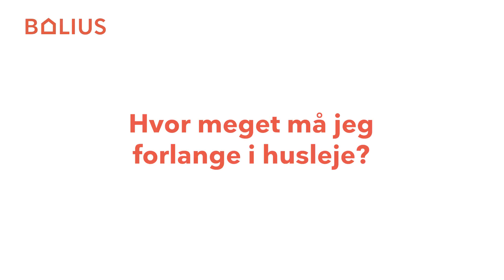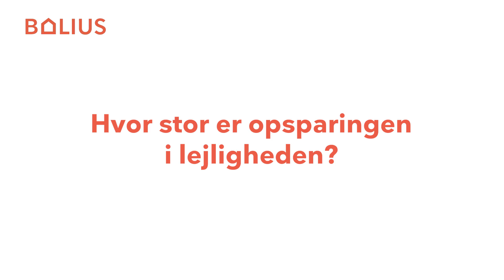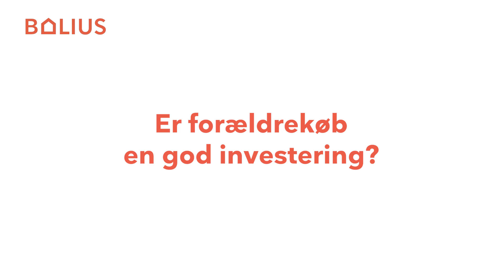Spørgsmål & svar: Forældrekøb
Vil du gerne blive klogere på, hvordan du bedst udnytter din friværdi til et forældrekøb? I denne video besvarer vi de mest stillede spørgsmål om forældrekøb og giver dig nyttige tips til at gøre processen så billig og effektiv som muligt.

Du får svar på, hvordan du kan finansiere et forældrekøb ved at udnytte friværdien i din helårsbolig, hvordan huslejeniveauet kan variere afhængigt af lejlighedens stand og beliggenhed, samt hvad du skal være opmærksom på i forhold til lejindsigt og skattemæssige konsekvenser.

Kapitelinddeling
00:00 Introduktion
00:05 Udnyttelse af friværdi i helårsboligen
00:10 Lånefinansiering af forældrekøb
00:26 Huslejeniveau og lejeindtægt
00:31 Skattemæssige overvejelser ved forældrekøb
01:05 Økonomisk perspektiv på forældrekøb
01:15 Investering i børns velfærd